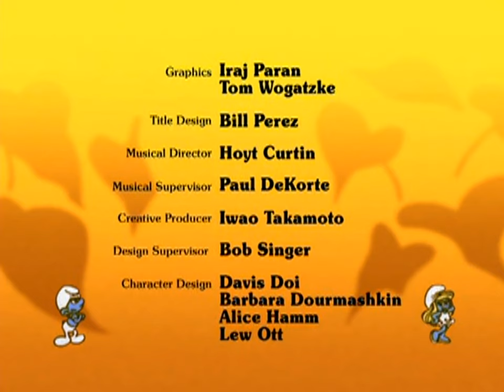Schlümpfe - 192. Der versechsfachte Schlaubi (neubearbeitet)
Gargamel benötigt für die Verwandlung von Metall in Gold sechs Schlümpfe. Seine Vervielfältigungsmaschine kann im Handumdrehen aus einem Schlumpf sechs machen. Jetzt braucht er nur noch einen Schlumpf. Ausgerechnet der neunmalkluge Schlaubi geht ihm ins Netz.